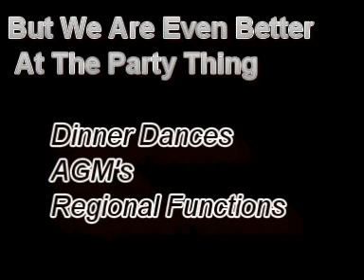Young Farmers Promotional Video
a video i made for our young farmers group.